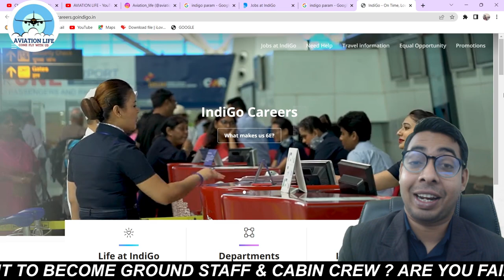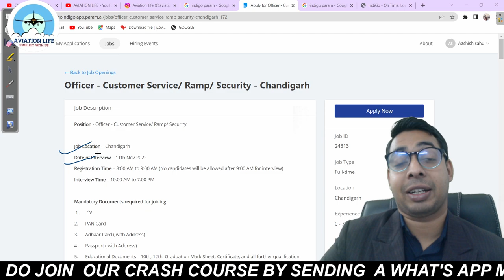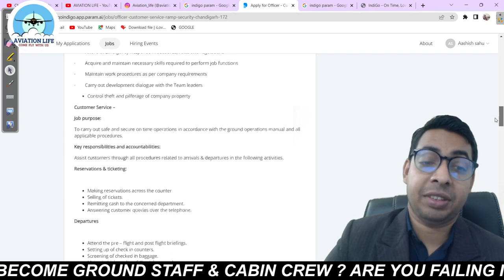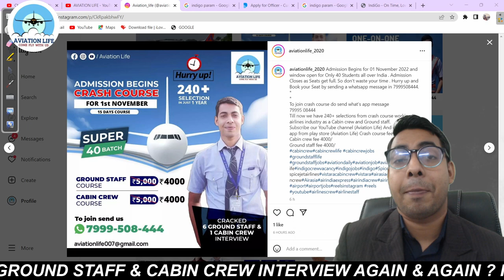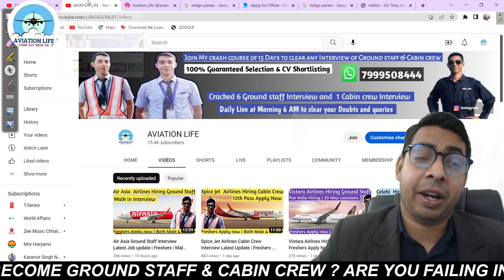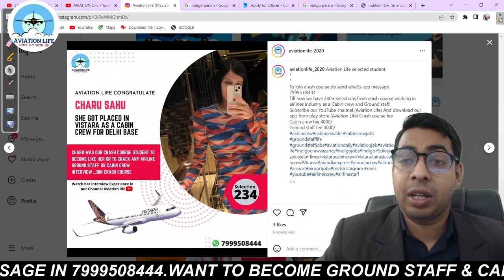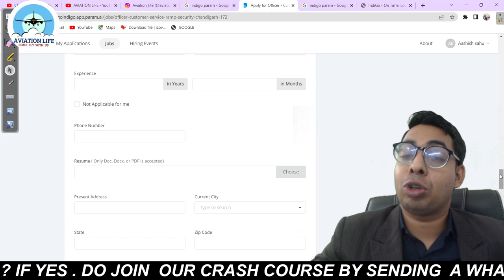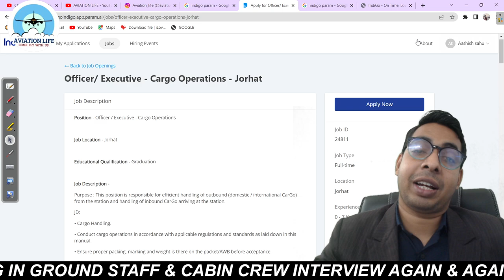Indigo Airlines Hiring Ground Staff | Latest job update | Male & female | Freshers | Apply now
1. Cabin crew Course
2. Ground Staff Course
3. Spoken English Course

(Giving Discount of 500rs If u don't want recorded Lectures )

Aviation Life